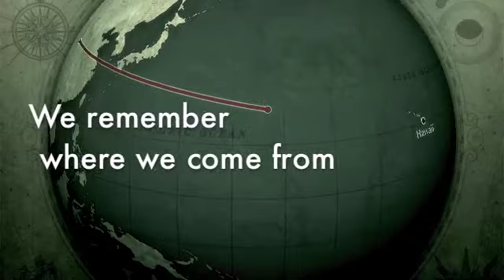Universal Kempo Karate - "Presentation 7"